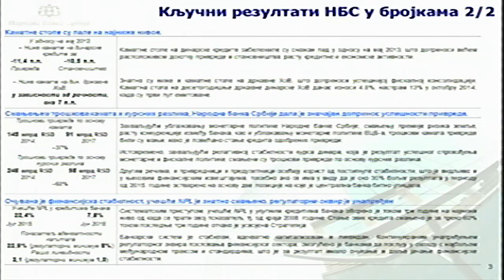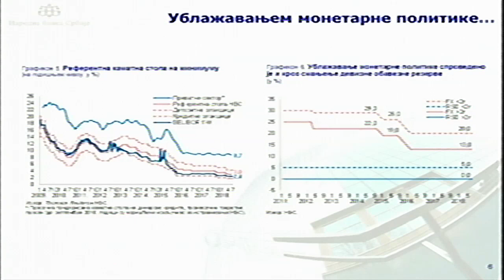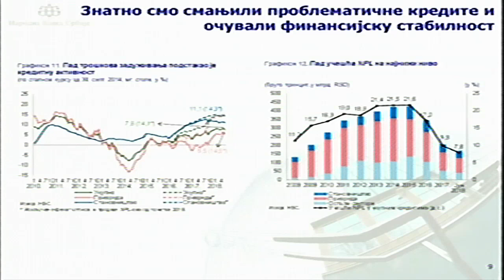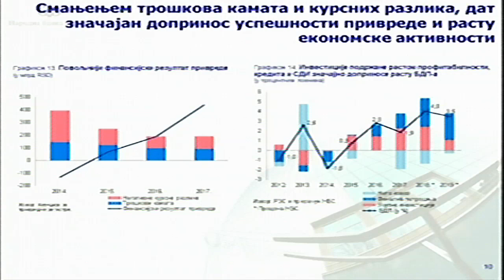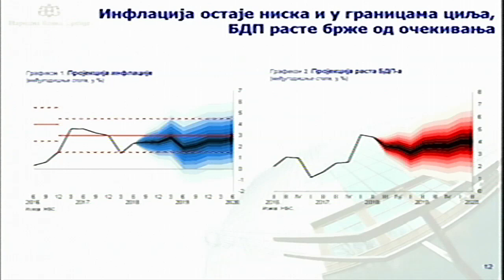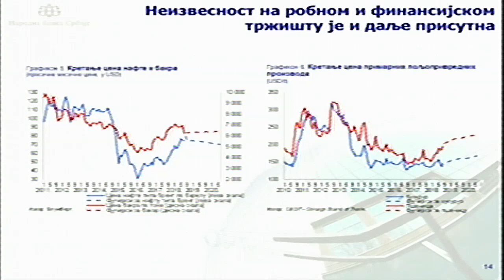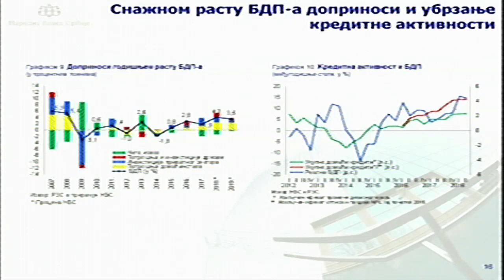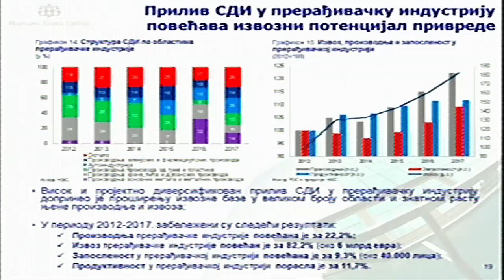Prezentacija "Izveštaja o inflaciji", avgust 2018.